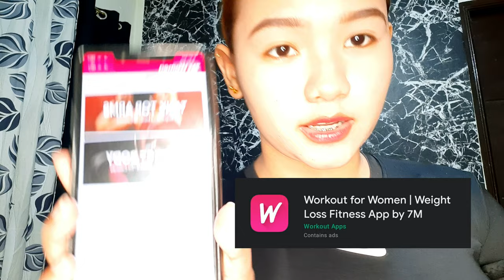VLOG 21 | WORKOUT ROUTINE + MY DIETARY SUPPLEMENT | KHIM ANN ENRIQUEZ